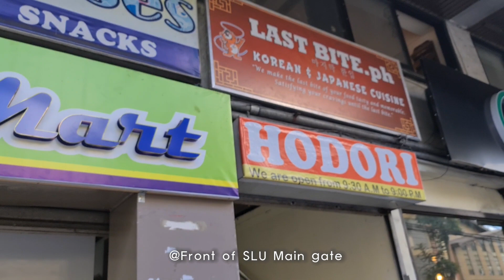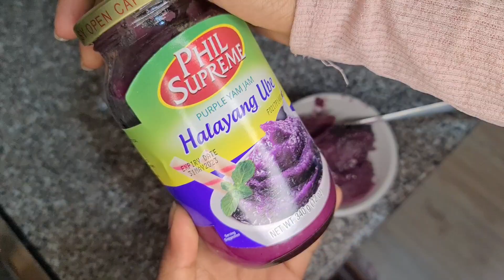Living Alone Diaries| cooking at home, New aesthetic Keyboard for home office set up, My lazy week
Hello everyone!
Welcome to my "Living AloneDiaries".
I will be cooking at home and eating outside. I usually love cooking at home than eating outside but sometimes I want to taste other food.
Living alone is just a fun and sometimes challenging.

Today is a lazy week for me but life needs to move on.
I finally can show you the keyboard today and I am excited to use them.